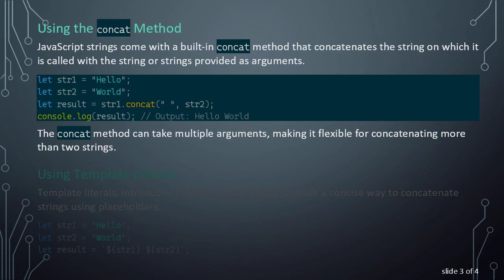How to Concatenate Two Strings in JavaScript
Summary: Explore different methods for concatenating strings in JavaScript using the + operator, concat method, and template literals. Enhance your coding skills with practical examples.

JavaScript provides several ways to concatenate two strings. String concatenation is the process of combining two or more strings into a single string. In this guide, we'll explore different methods to achieve string concatenation in JavaScript, along with examples for each approach.

Using the + Operator

The most straightforward way to concatenate strings in JavaScript is by using the + operator. This operator not only adds numerical values but also concatenates strings when used with them.

In this example, the + operator is used to concatenate the strings str1 and str2, separated by a space.

Using the concat Method

JavaScript strings come with a built-in concat method that concatenates the string on which it is called with the string or strings provided as arguments.

The concat method can take multiple arguments, making it flexible for concatenating more than two strings.

Using Template Literals

Template literals, introduced in ECMAScript 6 (ES6), provide a concise way to concatenate strings using placeholders.

Template literals use the ${} syntax for variable substitution, making the code cleaner and more readable.

Conclusion

Concatenating strings is a common operation in JavaScript, and the language provides multiple ways to achieve it. Whether you prefer the simplicity of the + operator, the explicitness of the concat method, or the modern approach using template literals, the choice depends on your coding style and the specific requirements of your project.

Experiment with these methods to find the one that best fits your coding preferences and the context in which you are working.